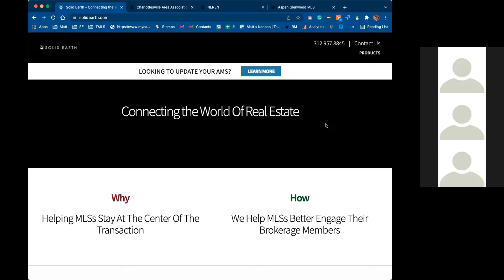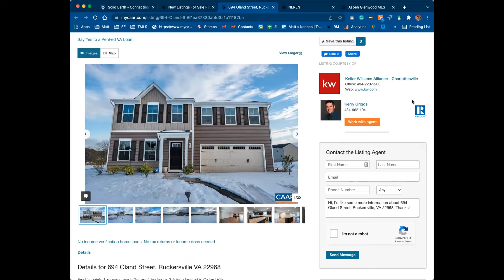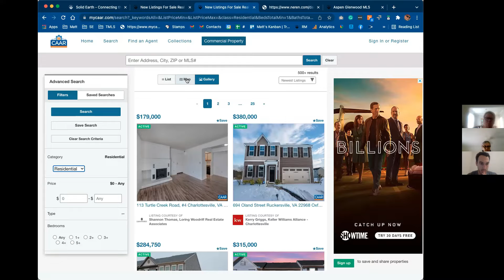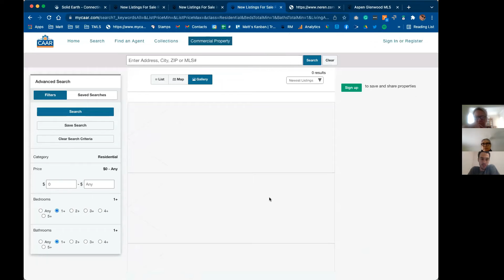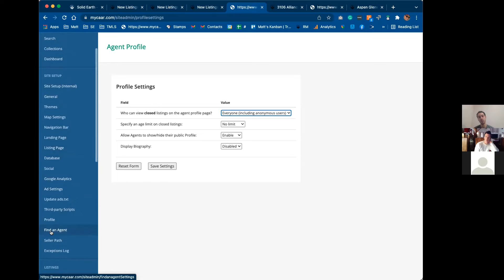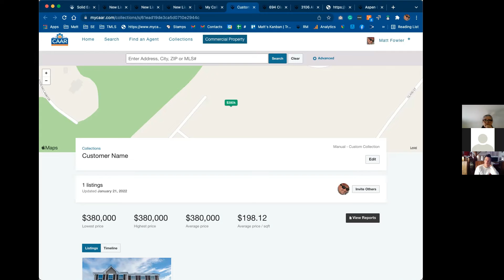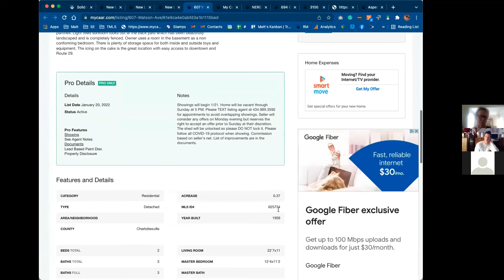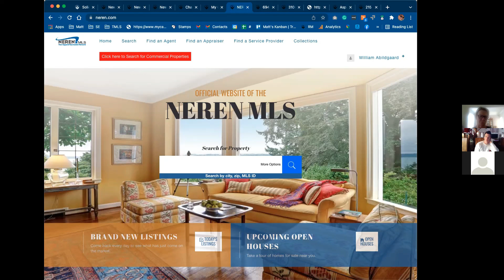MYCAAR.COM - Agent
Matt Fowler, Director of MLS services with Solid Earth - a division of TRIBUS, provided mycaar.com training for agents.